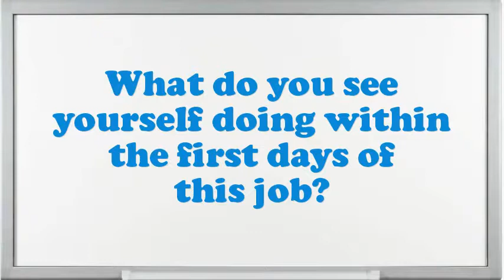Market Development Manager Interview Questions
Interview Questions for Market Development Manager.What makes your comforts about an Market Development Manager position?What strategic plan did you have as an Market Development Manager?What was the most complex assignment you have had?How many projects simultaneously you have worked as an Market Development Manager?Give me an example of a high-pressure situation?